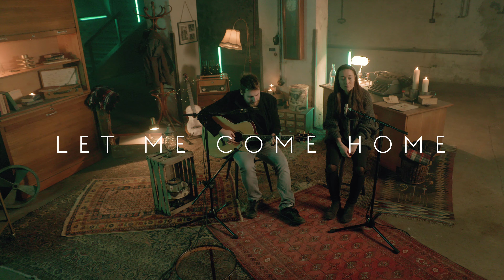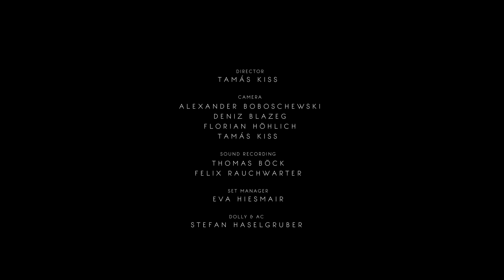Simon Lewis - Let me come home (Acoustic Session feat. Katharina Gmach)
Simon Lewis debut album coming end of 2018.